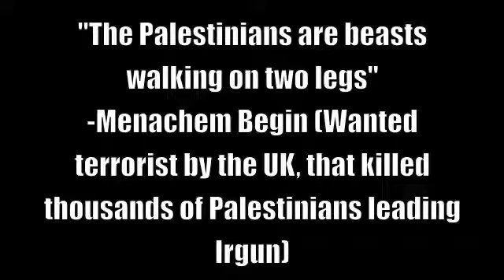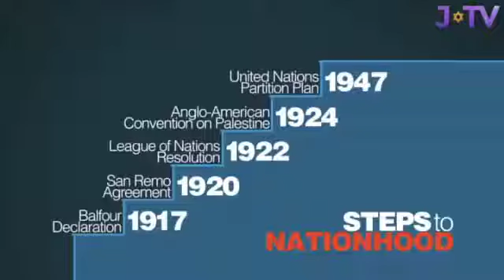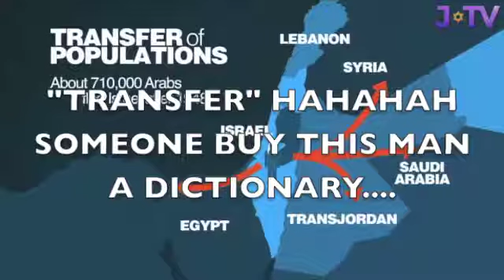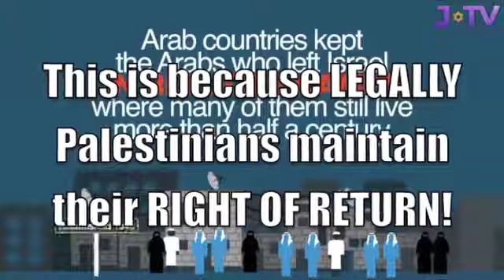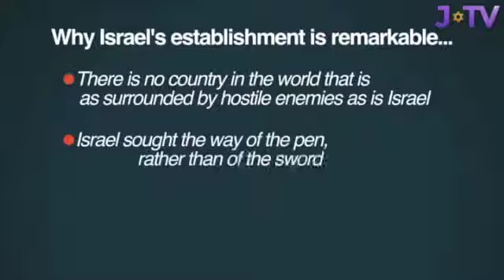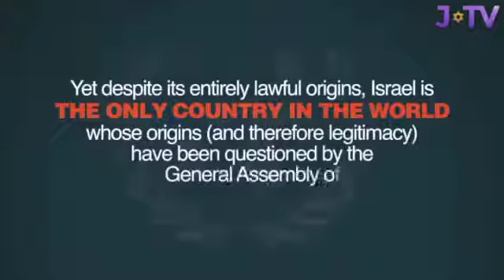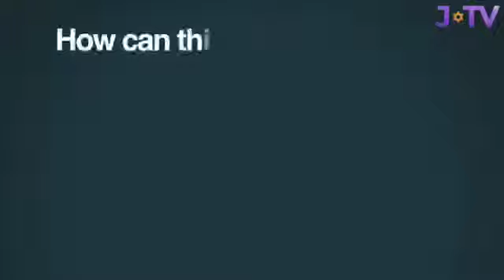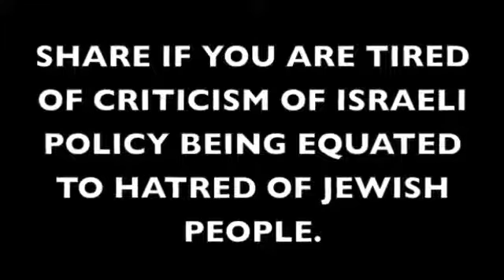More Israeli lies destroyed, ALAN DERSHOWITZ MADE TO LOOK REALLY STUPID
In this video, Alan Dershowitz a known supporter of paedophiles tries to make israel look like a bastion of freedom surrounded by crazed head choppers, but the reality is not a single brown skinned individual is safe with people like DERSHOWITZ about, just watch